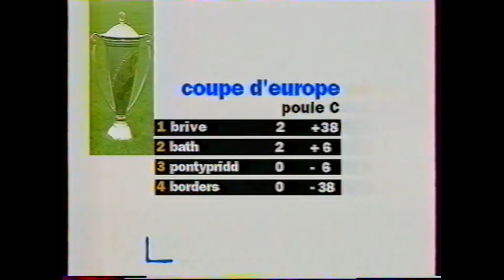BRIVE - SCOTTISH BORDERS (RUGBY : COUPE D'EUROPE 1997-1998 : RESUME)